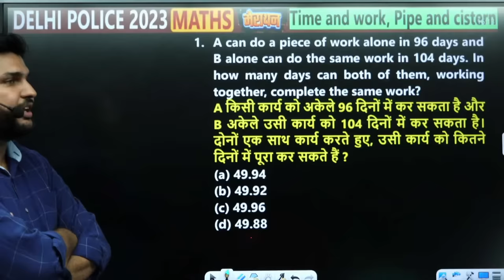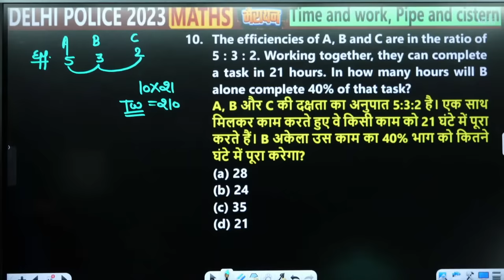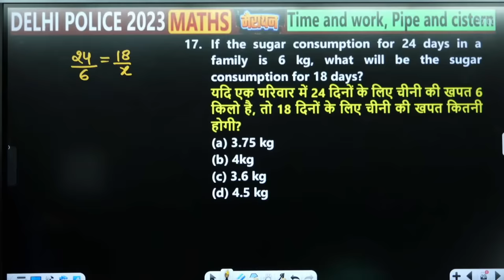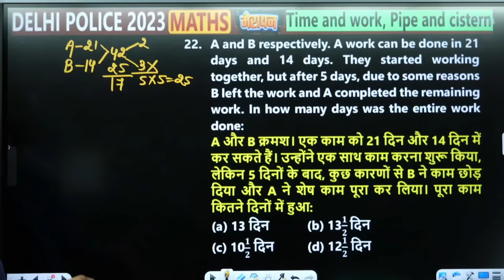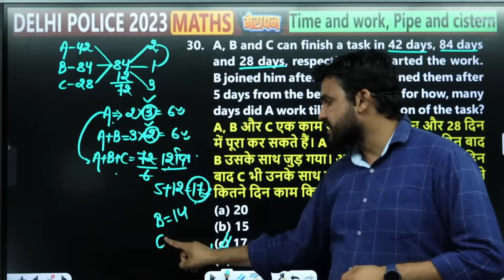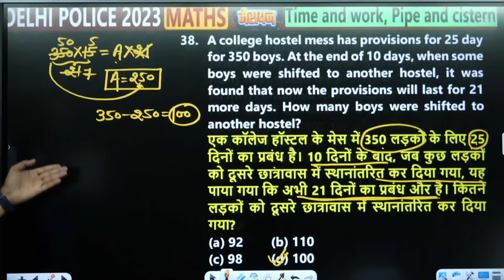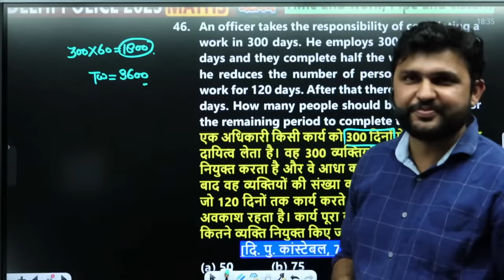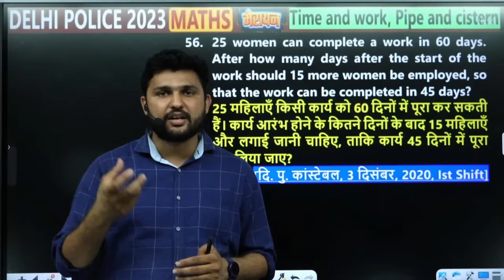Delhi Police Maths 2023 | Time & Work Marathon | Pipe & Cistern Maths Marathon For Delhi Police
Delhi Police Maths 2023 | Time & Work Marathon for Delhi Police | Pipe & Cistern Maths Marathon For Delhi Police

𝗛𝗲𝗹𝗽𝗹𝗶𝗻𝗲 𝗻𝘂𝗺𝗯𝗲𝗿 :-
☗ आप हमें व्हाट्सएप भी कर सकते हैं।